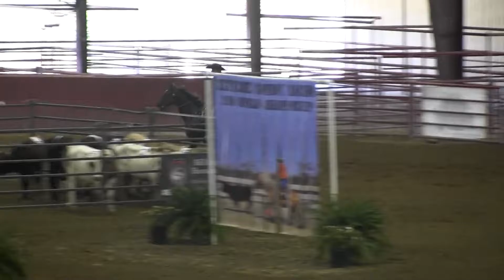Lee Chapman - 2016 EXCA World Championships - Non Pro 2nd Go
Ike